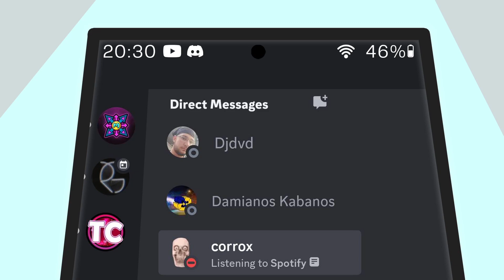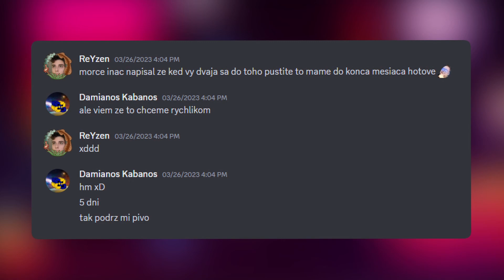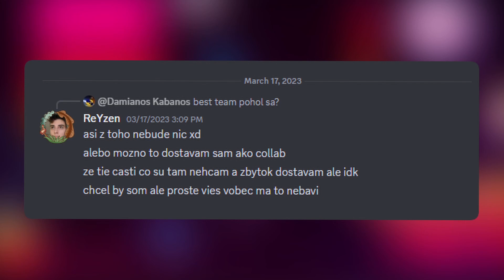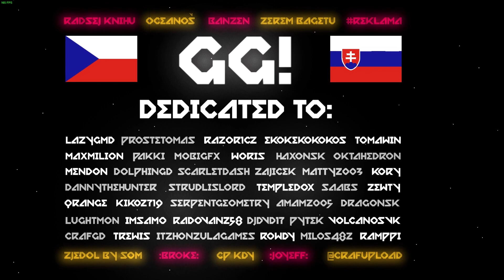New Level by ReYzen, CorroX, Morce, Damianos, Serpent